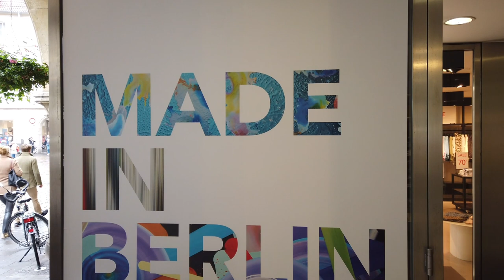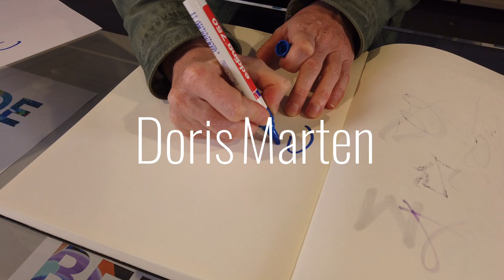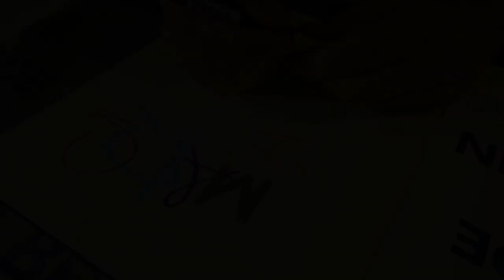MADE IN BERLIN Ausstellung Galerie Ostendorff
MADE IN BERLIN Christian AWE // Doris MARTEN // STOHEAD

Farben, die auf Leinwänden zu explodieren scheinen, poetische oder lineare Landschaften und Räume entstehen lassen…!Die Galerie Ostendorff präsentiert zeitgenössische Malerei, die in der Hauptstadt Berlin entstanden ist. Alle drei Künstler arbeiten mit der Kraft der Farbe. Ihre Techniken und Zielsetzungen sind jedoch sehr unterschiedlich.